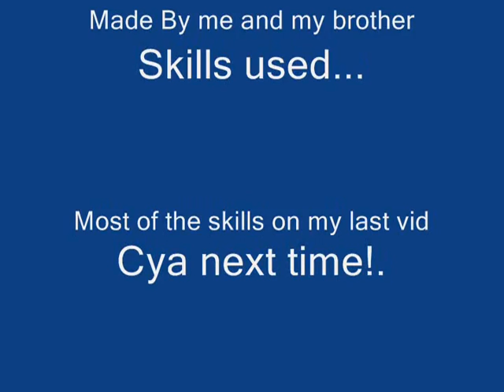IntenseMS Bishop Training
A video about a bishop at Aqua Road.